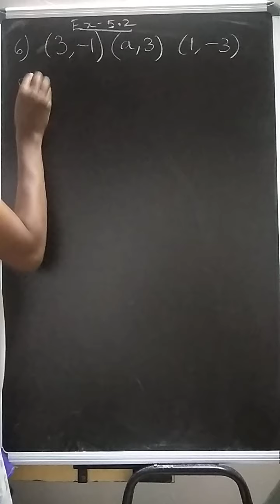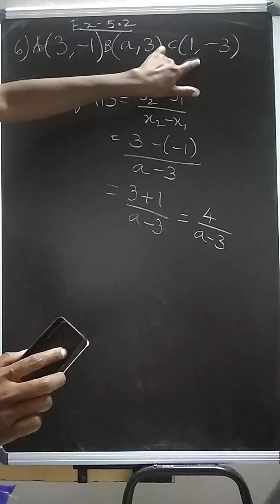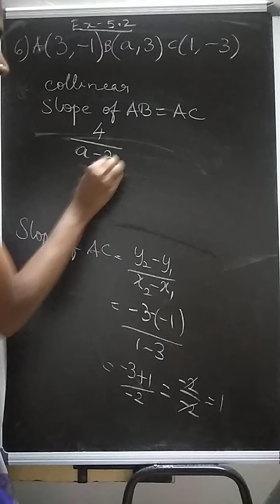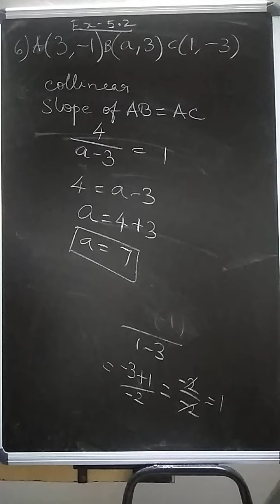Coordinate Geometry - Class 10 Samacheer Exercise 5.2 Question Number 6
Tamilnadu Mathematics Samacheer Kalvi Coordinate Geometry

Click 👇for formulas related to Coordinate Geometry